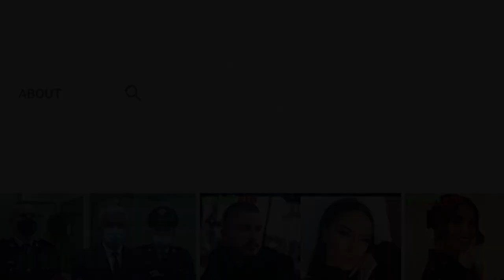Horoskopi për ditën e shtunë, 25 dhjetor 2021